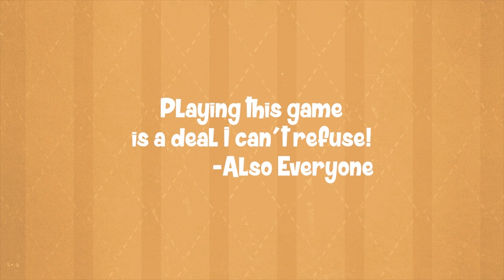Manual Samuel - Announcement Trailer | PS4, XB1 & PC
From Norway comes this evocative tale of love, friendship, and septic truck accidents.

Meet Samuel, he has it all, the cars, the girls, the money. But after a nasty collision he finds himself bargaining for his life. Eventually Samuel agrees a deal for his life with chronically-uncool 90's throwback, Death, and now has to do everything manually for 24 hours.

Follow Death on Twitter - @Death_4_Lyfe